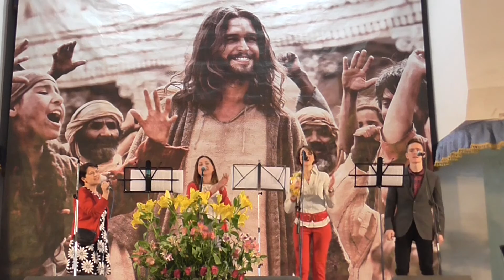2017-04-16 Прославление, часть 5 - Христос воскрес!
Собрание 16.04.17
Песня: Христос воскрес!
Song is used by permission, non-commercial use for worship.